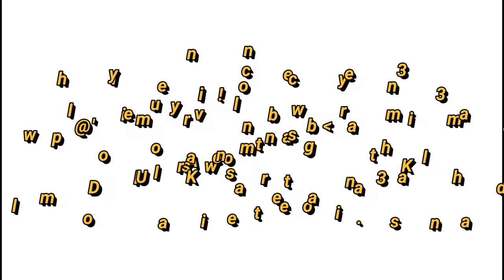MAZE (Lyric+Music Video) || BY YONGZOO — The King: Eternal Monarch OST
I just compiled some of the scenes but I hope ya'll will love it.